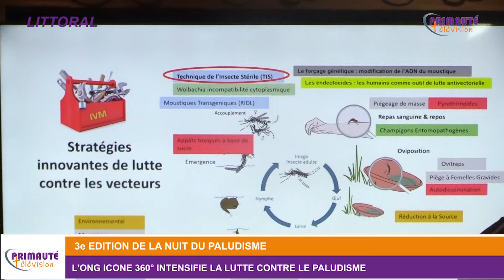TROISIÈME ÉDITION DE LA NUIT DU PALUDISME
L'Ong Icône 360⁰ intensifie la lutte contre le Paludisme.